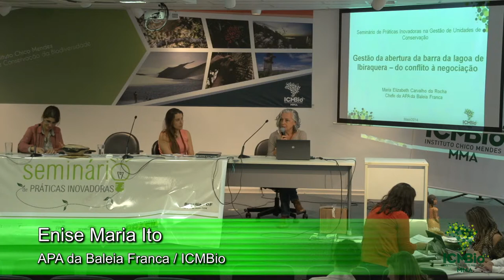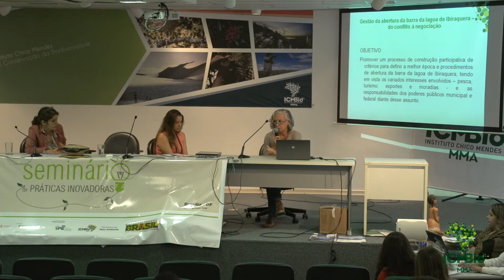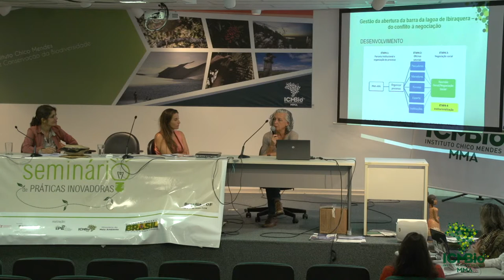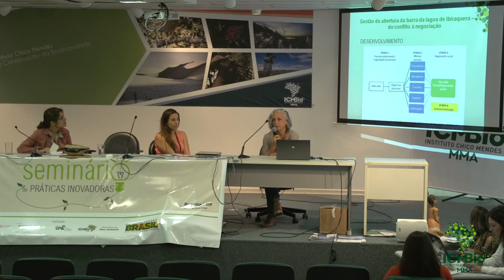Gestão da abertura da barra da lagoa de Ibiraquera - do conflito à negociação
Palestra com Enise Maria Ito

APOIO
GIZ